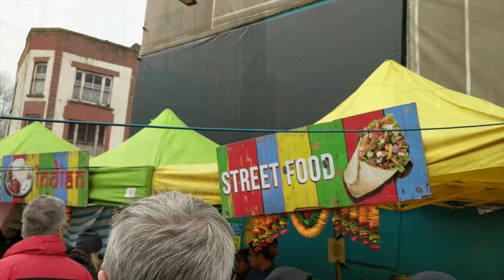Notting Hill & Portabello Market - London, UK [4K]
The colourful houses and bustling street market in one of London's richest areas.